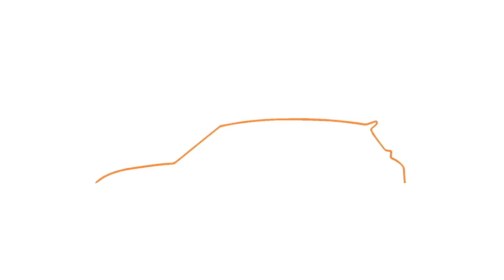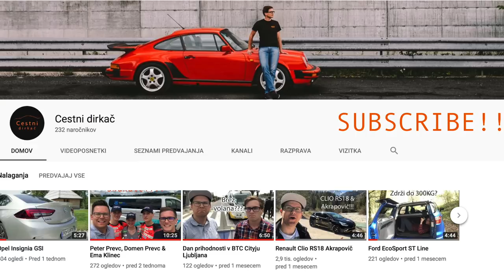Rally Idrija 2018 z Andrejem Jerebom